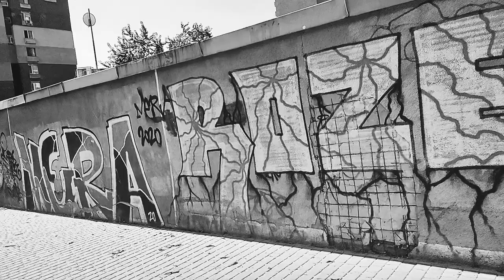Eternal City - Electric Guitar Instrumental Jazz - B&W Kyiv Street Walking Slo Mo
Kyiv B&W Street Walking accompanied by instrumental jazz. Techno House with Slo Mo visual.

"Hidden beauty of the ancient Ukrainian city. Slow cars hurry to somewhere and birds hung above mesmerizing avenues. All look the same as 1000 years ago. Fantastic reimagination. You keep going under the same clouds."